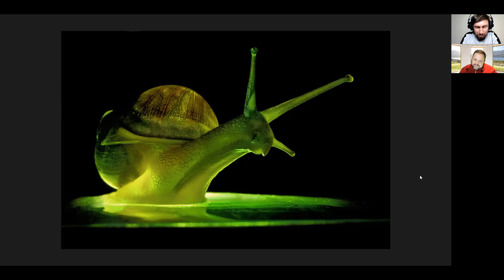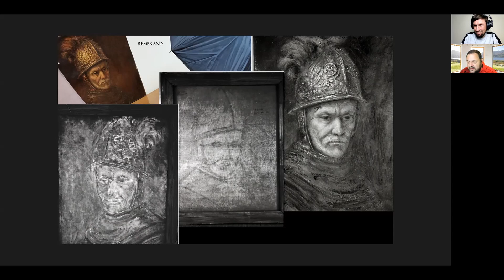67. Entrevistas a Fotógrafos: YERKO VUSCOVICH (CHILE)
"10 Fotos - 10 Historias" es un programa conducido por Paulo Olivier Hanshing, fotógrafo y periodista chileno.

En él se entrevista a fotógrafos profesionales y destacados especialistas en fotografía de naturaleza de diferentes partes de Latinoamérica y el mundo para ir empapándonos de su espíritu y amor por la naturaleza.

Tanto el formato, basado en analizar 10 fotos de cada invitado, como el nivel de los fotógrafos invitados, han hecho que la iniciativa se convierta en un referente en el área a nivel Latinoamericano.

En esta oportunidad, conversamos con el fotógrafo chileno Yerko Vuscovich, uno de los fundadores de la web Fotonaturaleza Chile.

INVÍTAME A UN CAFÉ:
En este canal encontrarás mucho contenido de acceso libre y con tu aporte me estás ayudando a seguir generándolo